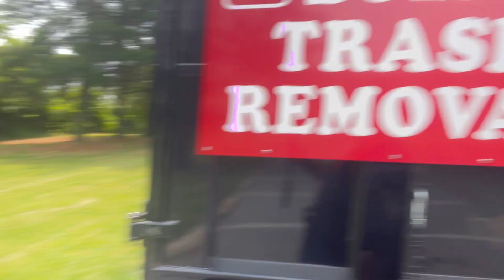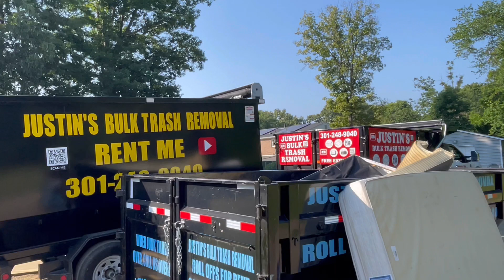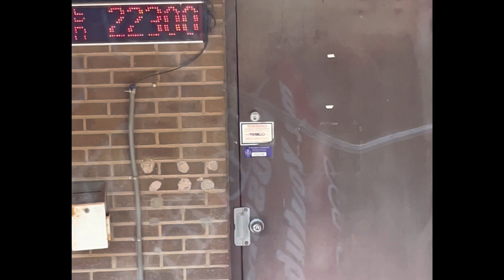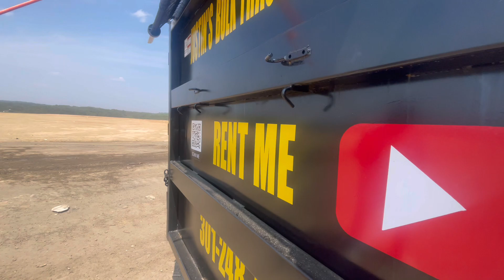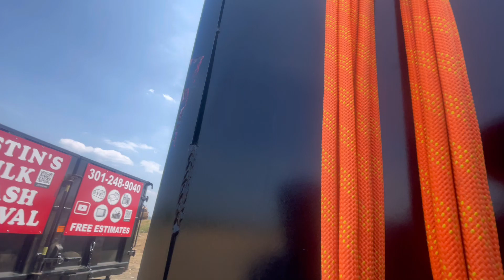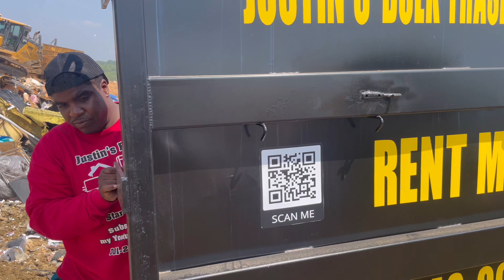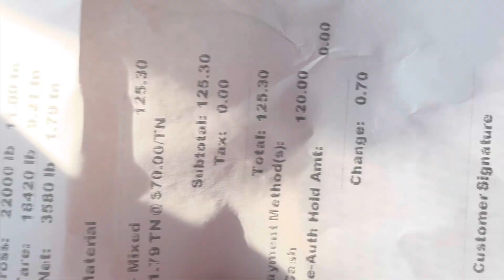Junk Removal Feins (Ep 181.)